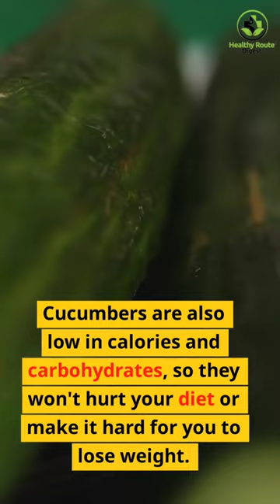Amazing Weight Loss Benefits of Cucumbers 🥒🤯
Cucumbers are an amazing super food that aids in weight loss.  Cucumbers have wonderful health benefits and are packed with nutrients to hydrate your body. 🥒